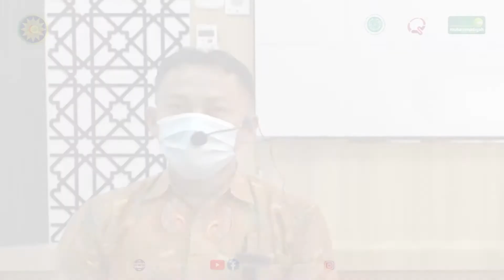WORLD KIDNEY DAY 2021 (peringatan Hari Kesehatan Ginjal)